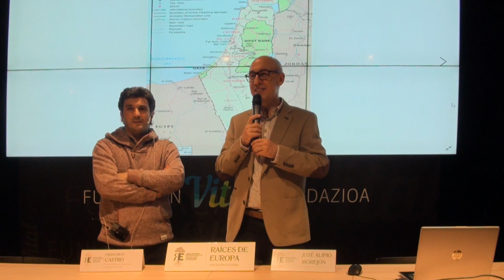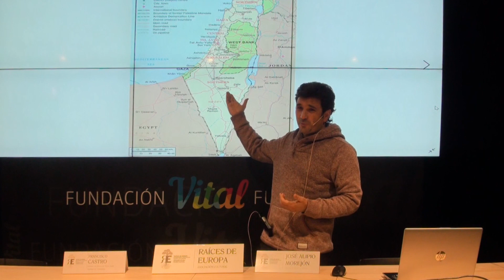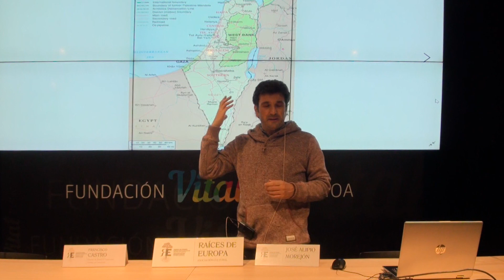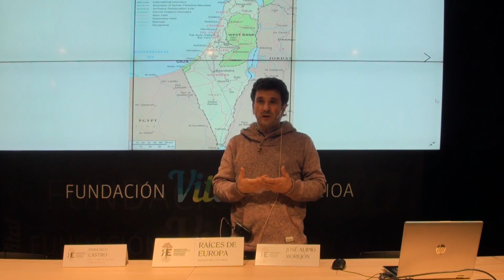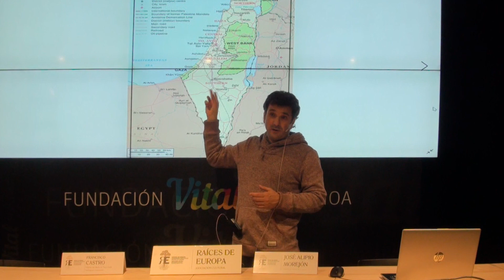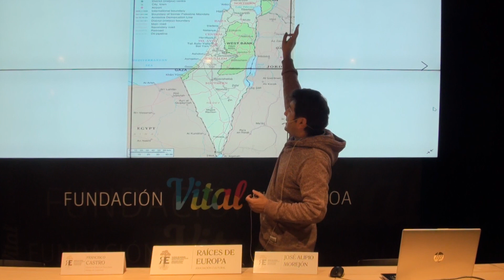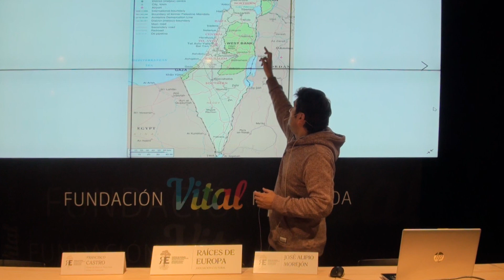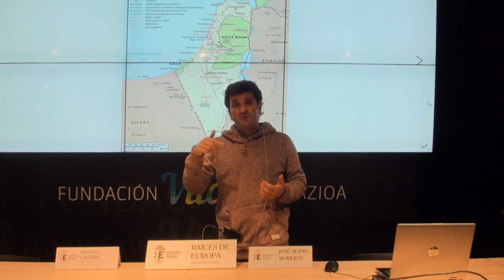Tierra Santa. La geografía que conoció Jesús de Nazaret. Francisco Castro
Conferencia sobre Israel y Palestina: el corazón de Tierra Santa, lugar excepcional, tierra que para mucha gente a lo largo de la historia ha sido segunda patria, o, quizá mejor, patria del alma.  Verdadera tierra de promisión, no solo para los cristianos, aunque muy especialmente para ellos: tan fascinante como anhelada y deseada.

Fue impartida por Francisco Castro, Director del Museo de Tierra Santa en Santiago de Compostela (excelente museo bíblico, uno de los mejores), autor del libro "Todo empezó en Galilea", franciscano y uno de los mejores conocedores de Tierra Santa, nos acerca a la geografía de esta tierra tan excepcional, de un modo hondo y sugerente.

Raíces de Europa es una INSTITUCIÓN CULTURAL Y SIN ÁNIMO DE LUCRO, cuyo fin es promover la integración desde la cultura y los grandes logros y valores, y apoyar a personas sin recursos, sobre todo en el ámbito de la educación, especialmente de la infancia y juventud. Para ello ORGANIZAMOS cursos, conferencias, jornadas y congresos, masters/diplomas, viajes culturales, festivales de cine, eventos musicales, cine forum, documentales y otras actividades de carácter cultural-humanístico y de cooperación.